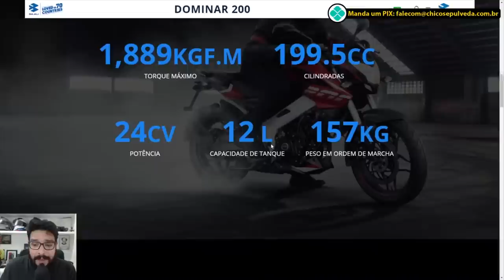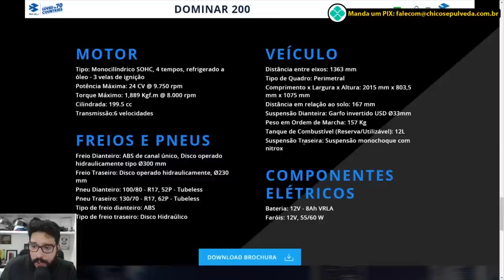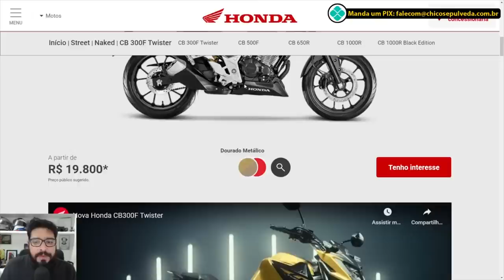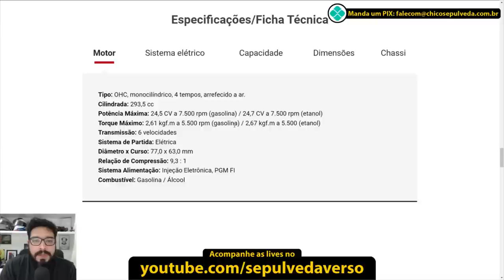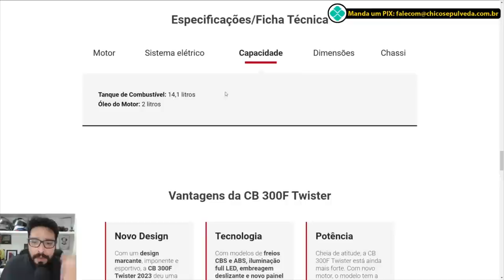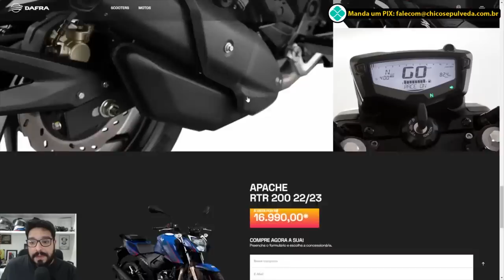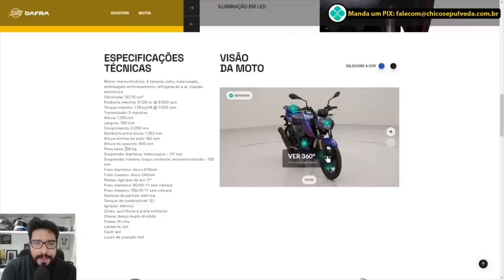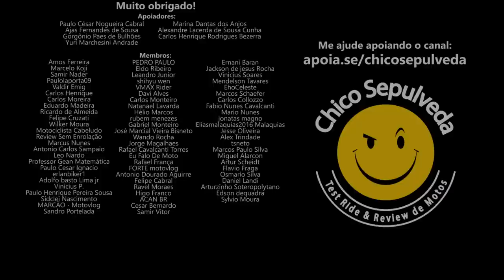Comparativo Bajaj Dominar 200, Honda CB300F e Dafra Apache RTR 200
Black Boots
Calçados com estilo, conforto e segurança